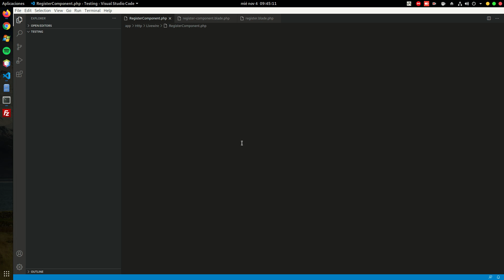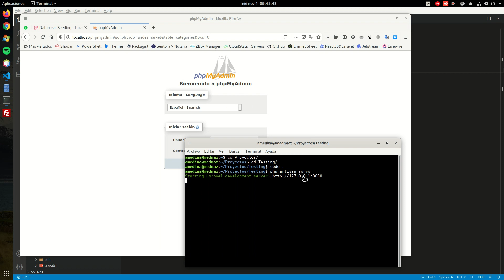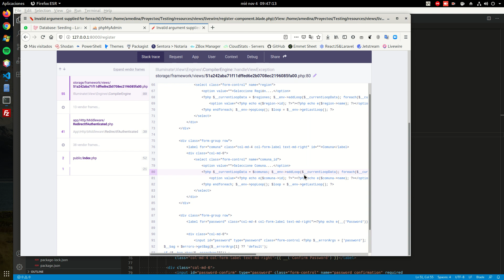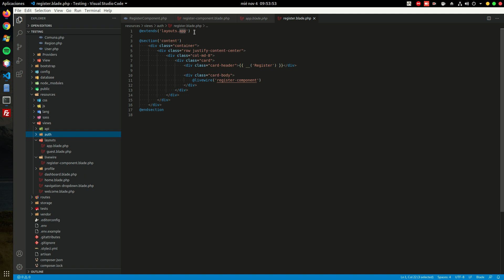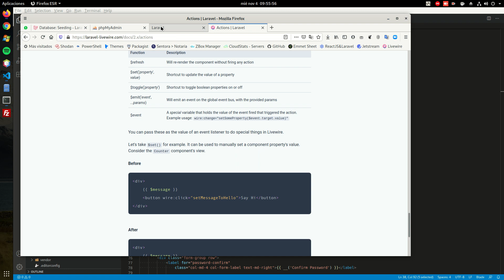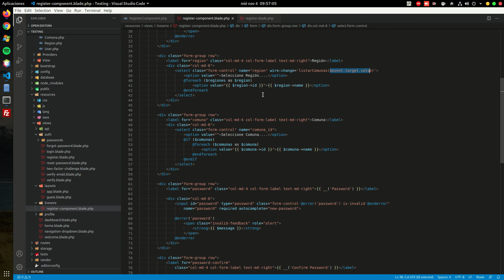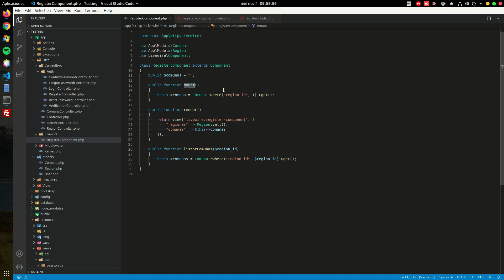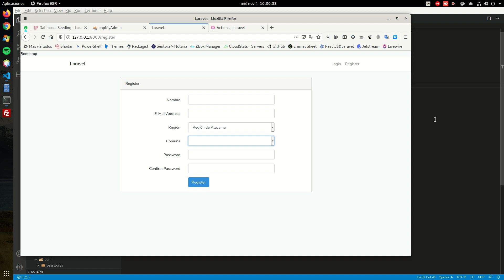Parte 2 - Laravel 8 - Livewire - Select dependiente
Acá fuimos directo al grano, agregamos el @livewireStyles en el head y @livewireScripts al final del Body del layout principal, ya que me olvidé de agregarlo en la primera parte.